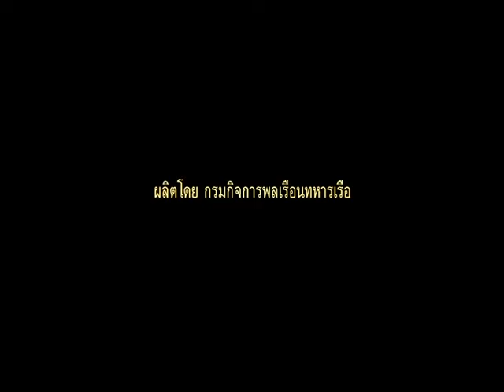รายการเปิดดวง 12 ราศี | 21/11/59 | EP 3/4